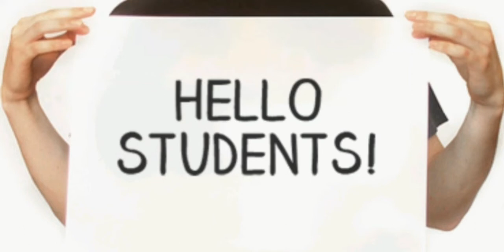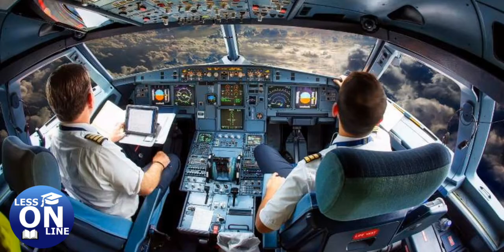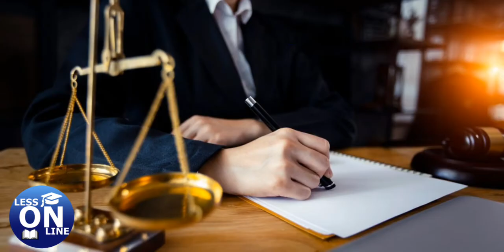Lesson 4. Professions in English. Профессии на английском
About professions